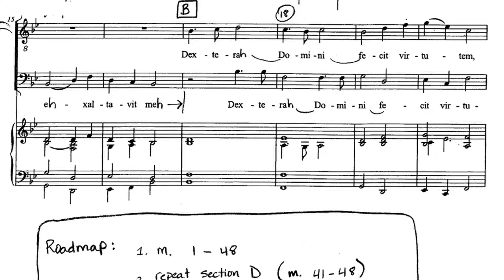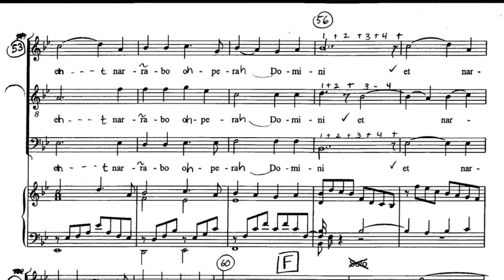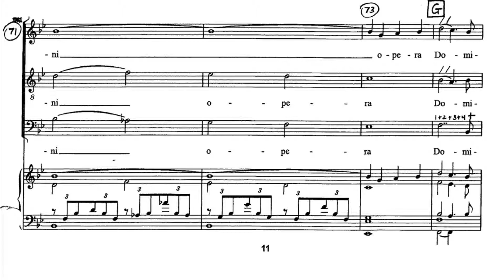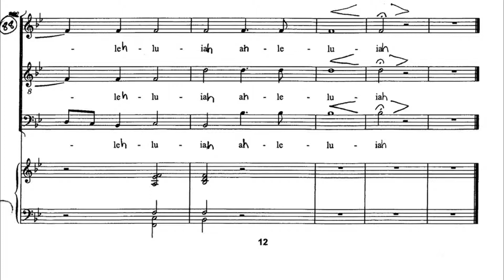Dextera Domini SLOWER Franck 5 Tutti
Dextera Domini SLOWER - Franck 5 Tutti - Sing Along with All Choral Parts

Composer: Cesar Franck

Dextera Domini fecit virtutem, dextera Domini exaltavit me.
Non moriar, sed vivam, et narrabo opera Domini.

The right hand of the Lord hath wrought strength; the right hand of the Lord has exalted me.
I shall not die, but live, and declare the works of the Lord. (Ps 117:16-17)